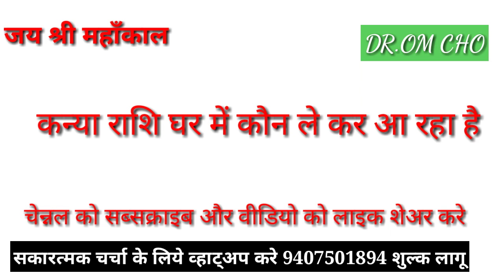KANYA RASHI 2021 VIRGO HOROSCOPES 2021 KANYA RASHIFAL TODAY